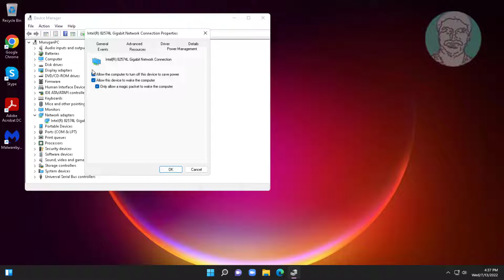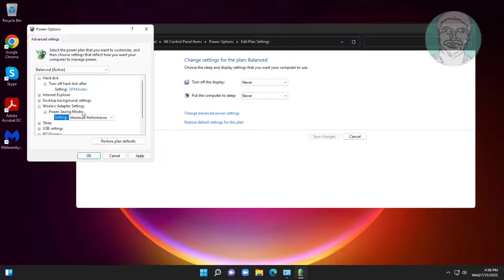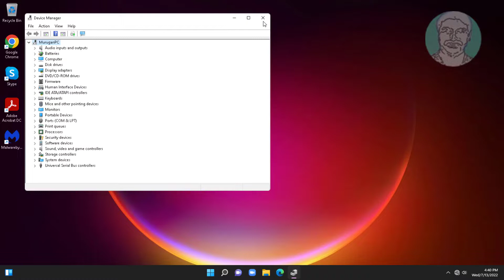Fix Internet Disconnect After Sleep Mode Windows 11/10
This Tutorial Helps to Fix Internet Disconnect After Sleep Mode Windows 11/10

00:00 Intro
00:09 Method 1 - Change Power Management Option
00:42 Method 2 - Edit Power Plan
01:20 Method 3 - Update Network Adapter Driver
01:40 Method 4 - Uninstall Network Adapter
02:08 Closing